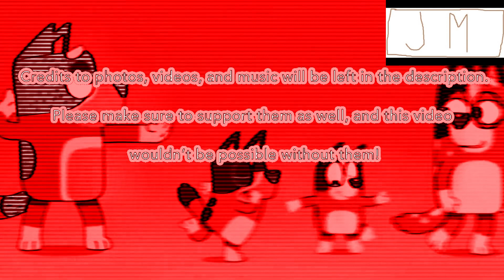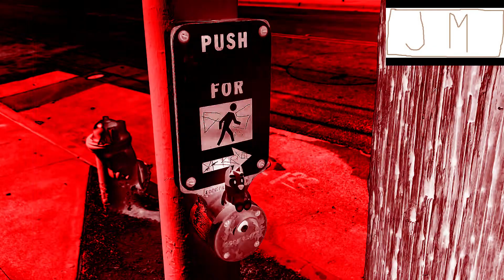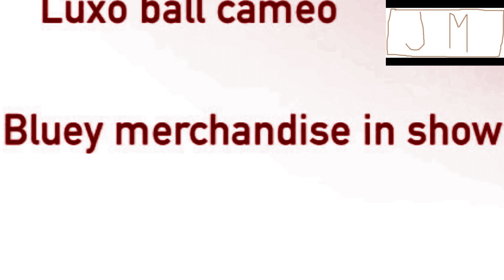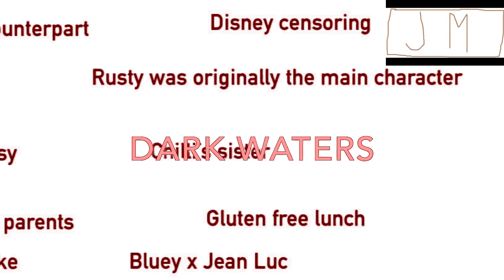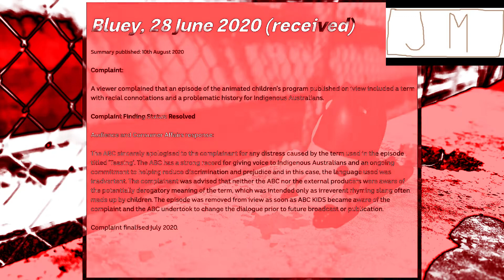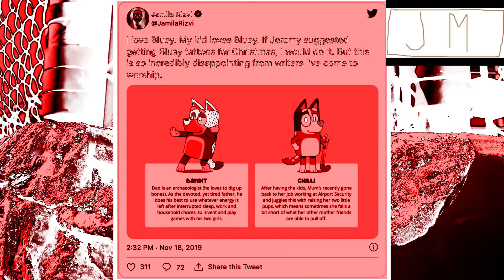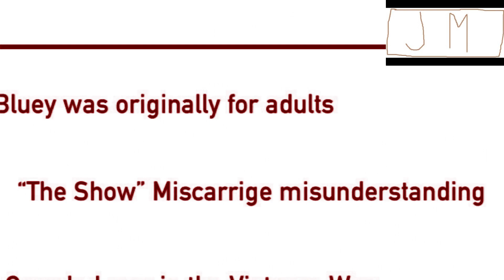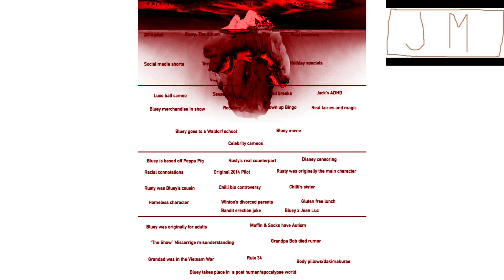The Bluey IceBerg Explained In Mitsubishi Phased